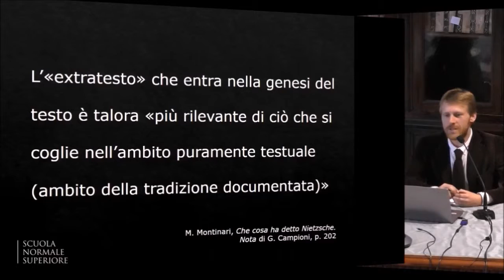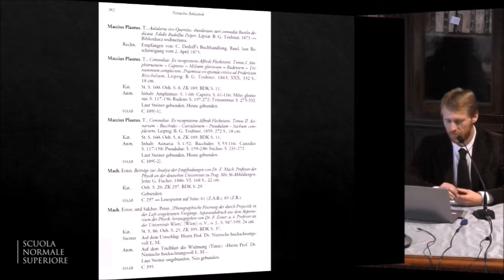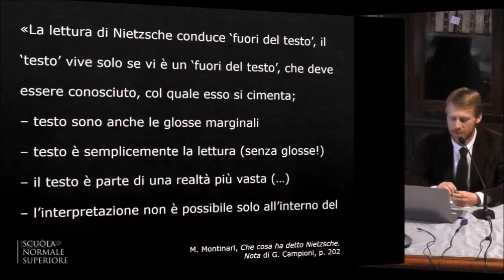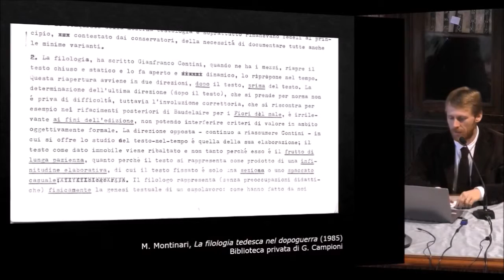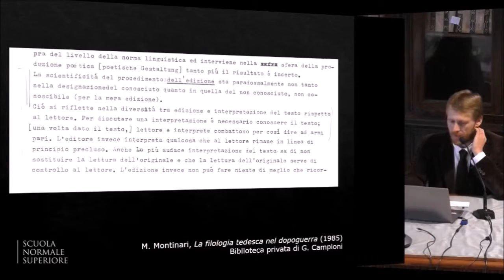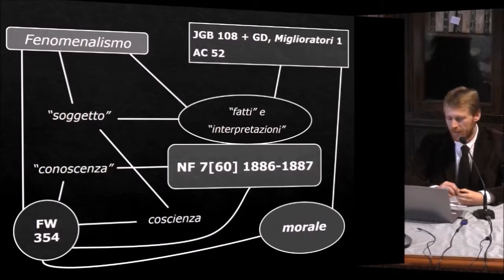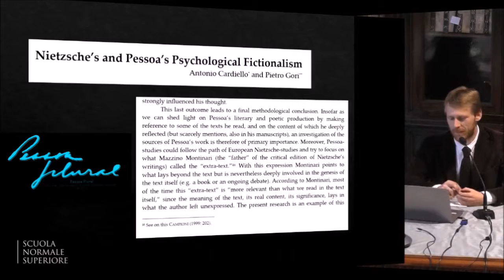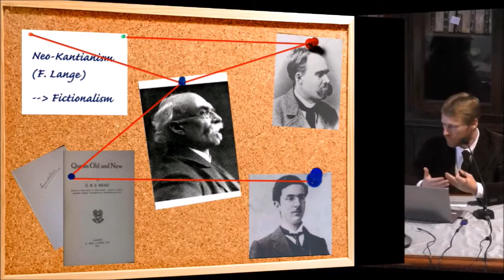Pietro Gori - "True Detective"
Conferenza pronunciata in occasione dell'incontro "L'eredità di Mazzino Montinari (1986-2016)", tenutosi il 25 ottobre 2016 presso la Scuola Normale Superiore di Pisa.